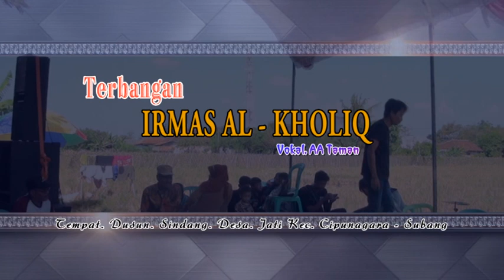Terbangan Irmas Al Kholiq || Vocal. Riri Elvana|| Kel. Bpk. Warno - Ibu. Wulan